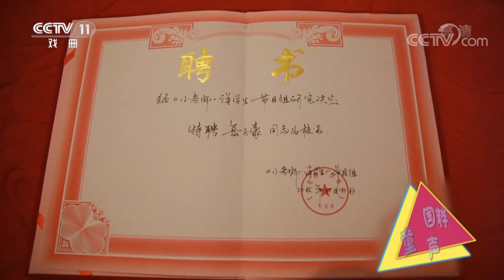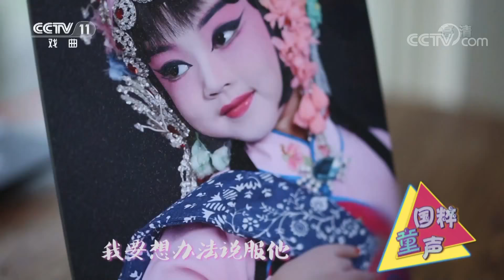国粹童声 实力少女李忻睿与爸爸演绎京剧《小放牛》 《过把瘾》 20190602 | CCTV戏曲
本期节目主要内容：
02:25 京剧《小放牛》片断，表演：李忻睿，李丹；
16:43 京剧《连升店》片断，表演：岳峰，岳子豪；
28:06 京剧《武家坡》选段，表演：张建国，张雯菁；
37:41 京剧《赤桑镇》选段，表演：晋京，康静，康秉钧；
50:17 京剧《锁麟囊》选段，表演：周朱子，周雷。

《过把瘾》是一个戏曲类综合性栏目，以知识性、参与性、娱乐性为主，这里是戏迷的舞台，这里是戏迷的天地，您有什么样的梦想或愿望？您想为谁（自己或亲人、朋友）圆梦？不管您喜爱哪个剧种，不管您具备什么样的水平，不管您有多大年龄，只要您热爱戏曲，只要您的心中充满梦想，您就可以登上《过把瘾》的舞台。